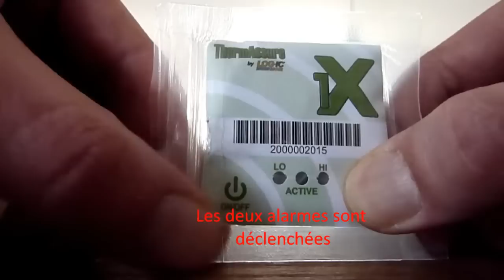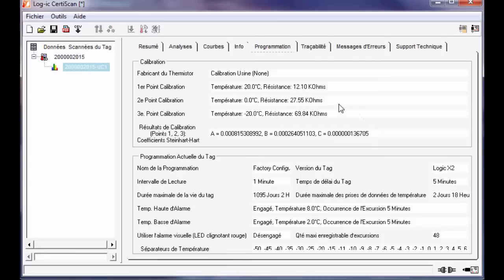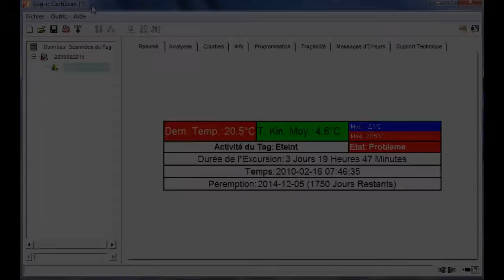Thermassure X2 Lecture avec alarmes déclenchées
Enregistreur de température USB et RFID pour le contrôle de la chaine du froid